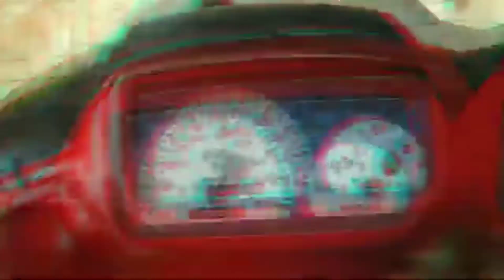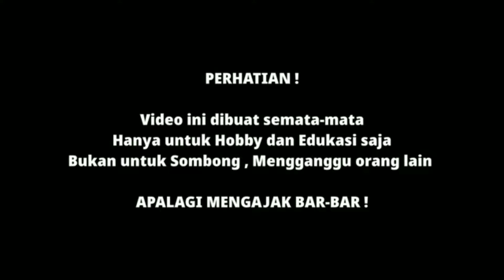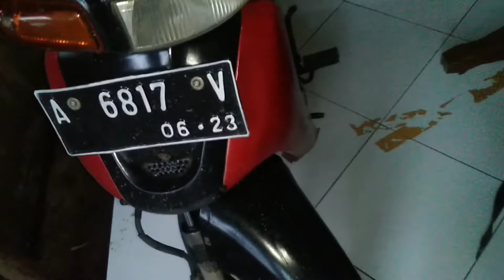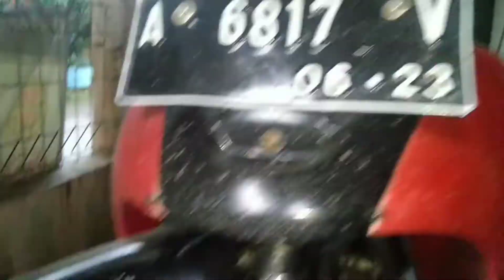MEMPERBAIKI SHOCKBREAKER SATRIA 2 TAK GUA !! | SATRIALUMBAVLOG #9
oke guys , di video ini gua mencoba memperbaiki permasalahan yang sering terjadi di satria lumba gua , yaitu shockbreaker yang selalu naik ketika motor masuk lobang , apakah gua bisa memperbaiki nya ?? yukk tonton videonya 😁👍🏻